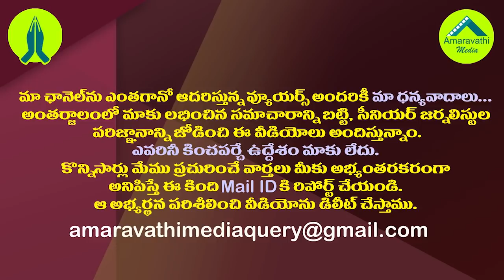అఖిలప్రియ రాజకీయం ఇక పరిసమాప్తమేనా?| Is Bhuma Akhilapriya's Political Career Over?